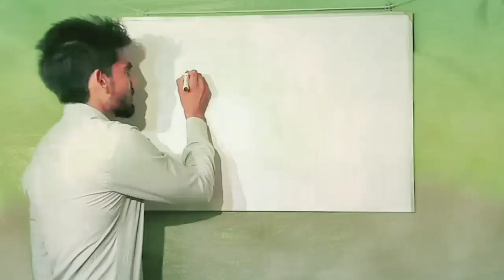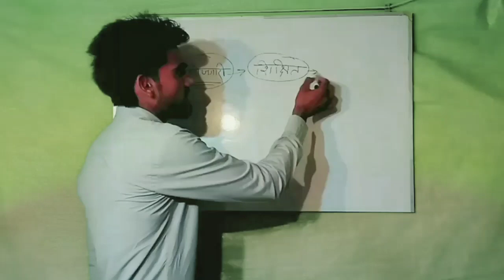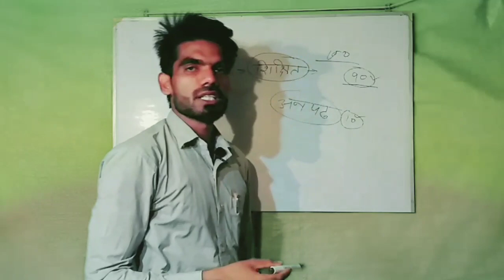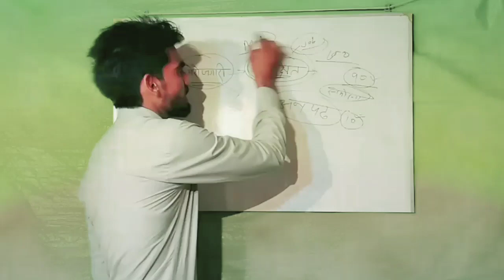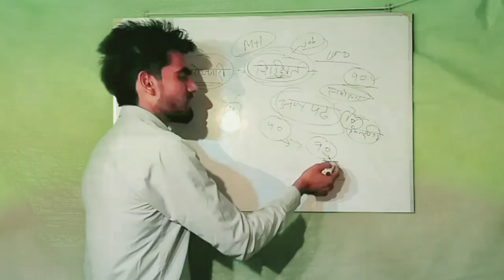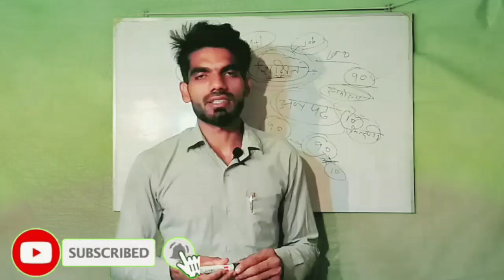berojgari kyu badh rahi hai 🤔 berojgari kya hai 🙄 Education hi berojgari hai...byFahad sir...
berojgari kise kahte hain, berojgari kya hai, hamare desh me berojgari kyun badh rahi hai,
berojgari ki sabse badi wajah hai Education,
education ki wajah se hi hai hamre desh me berojgari,

हमारे देश में बेरोजगारी का मुख्य कारण है शिक्षा।

berojgari ke wajah,
berojgari kise kahte hain,
Kyun hain log berojgar,